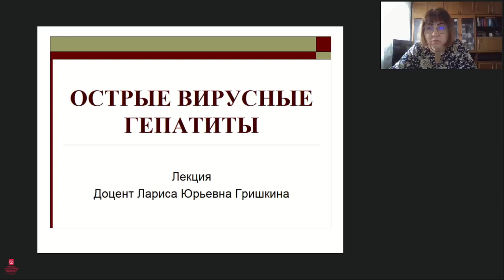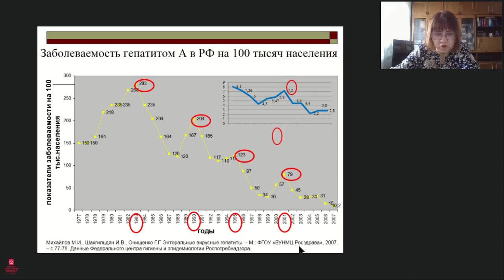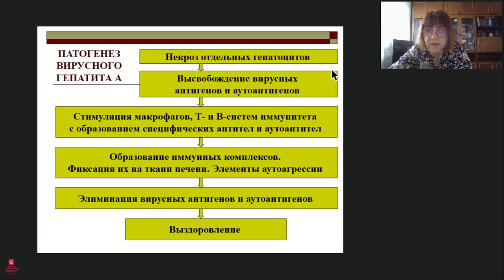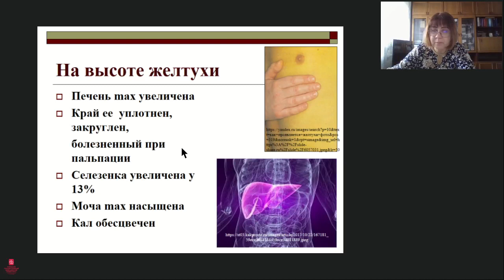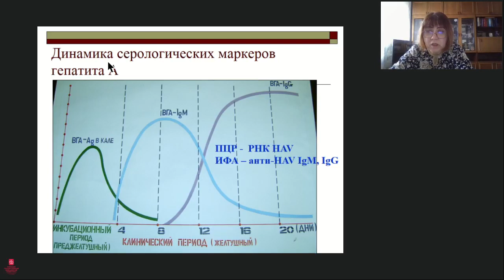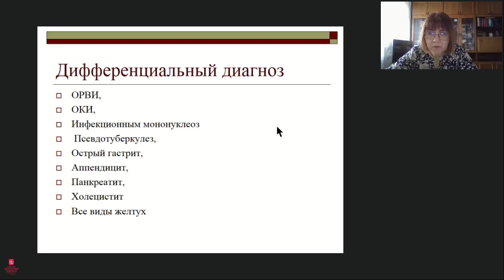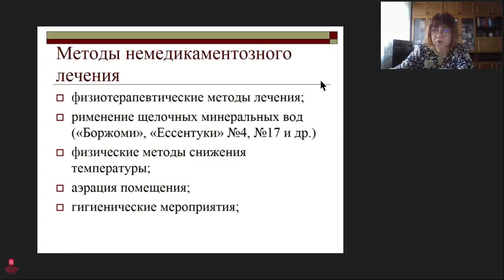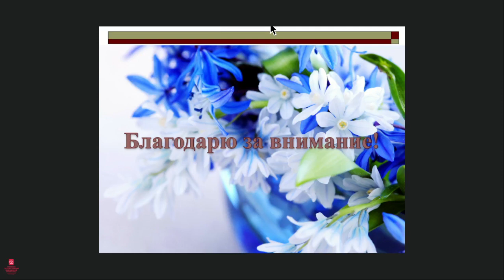Острые вирусные гепатиты у детей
Лекция для студентов 6 курса педиатрического факультета